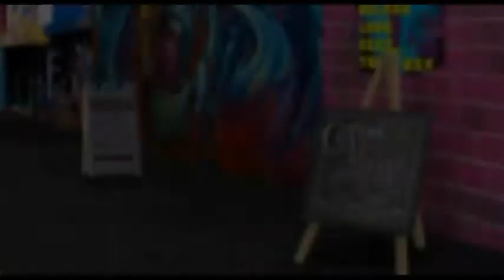son sexys y lo saben